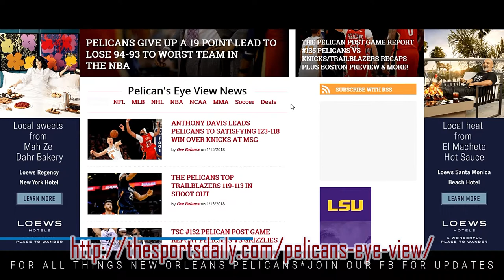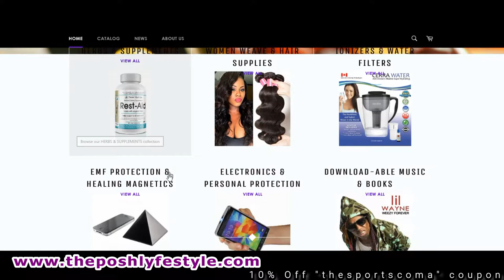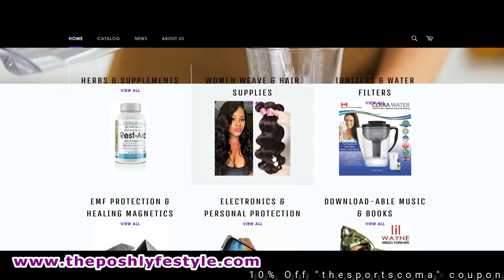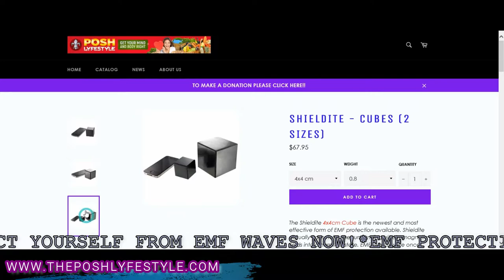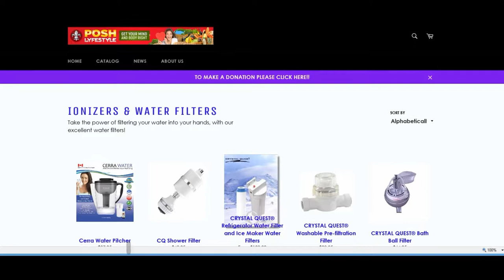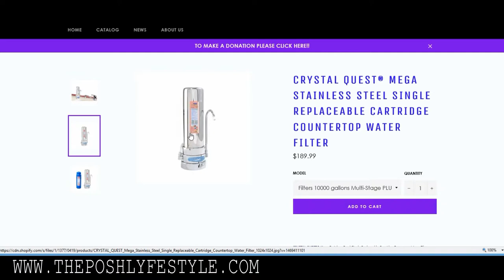TSC Pelican Post Game Report #139 Pelicans VS Bulls/Grizzlies Recap & Hornets Preview!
The Guys breakdown with stats, facts, interviews The Pelicans latest wins over Chicago & Memphis. Plus the crew previews the upcoming match against the Charlotte Hornets & more! Hosted By DC!

 40 Min Show